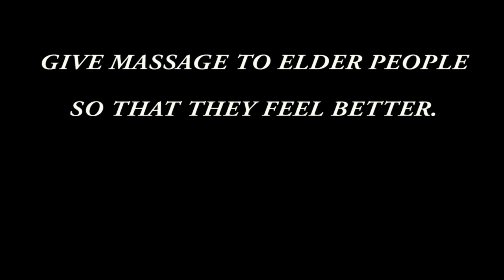MASSAGING ELDERS |Short Film 2016 | Yes Foundation